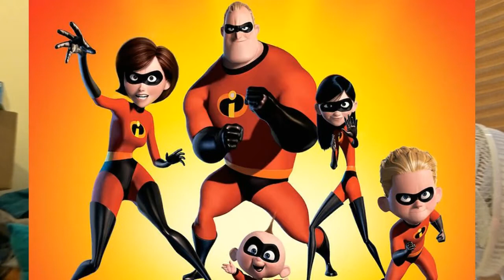Happy June of 2018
Just an Updata for you guys
Great Events, movie news and updata on what I'lll be doing this June. Plus looking for work